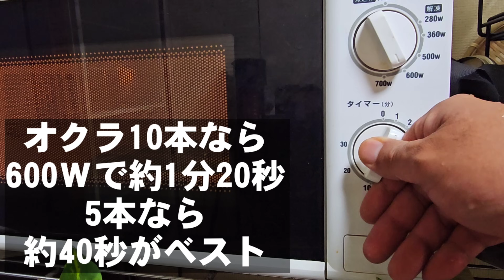火を使わない簡単オクラレシピ2品！作り置き 副菜 常備菜 おつまみ 便利な冷凍保存方法 電子レンジ 腸活ダイエット 高血圧予防 人気レシピ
旬のオクラ
火を使わずに簡単ですげえ美味い作り置き副菜2品。

【無限オクラ奇跡の胡麻和え】
オクラ 5本 70g
醤油 小さじ2
きび砂糖 小さじ2
味ぽん 小さじ1/2
すりごま 小さじ1
いりごま 小さじ1

【簡単無限オクラ漬け】
オクラ 5本70g
創味のつゆ 大さじ1
水 大さじ4
おろし生姜
おかか 1.5g

補足
レンチン時間は5本で600W40秒。1本増えるごとに10秒増やす。
スライスして和えるとより食べやすいです。

オクラの栄養
βカロテン、カリウム、ビタミンk
葉酸、食物繊維など豊富。
腸内環境を整えダイエットや若返り
免疫力、美肌効果、高血圧予防や
血糖値の上昇を抑えてくれる夏野菜

[Infinite okra miraculous sesame dressing] 5 okra 70g 2 teaspoons soy sauce 2 teaspoons cane sugar Ajipon 1/2 teaspoon 1 teaspoon ground sesame seeds 1 teaspoon roasted sesame seeds [Easy infinite pickled okra] 5 okra 70g Somi soup 1 tablespoon 4 tablespoons water grated ginger Okaka 1.5g supplement Lenchin time is 600W for 40 seconds with 5 bottles. Increase by 10 seconds for each additional line. It's easier to eat if you slice it and mix it. okra nutrition beta carotene, potassium, vitamin k Rich in folic acid and dietary fiber. Adjust the intestinal environment, diet and rejuvenate Immunity, skin beautification, high blood pressure prevention, Summer vegetables that suppress increases in blood sugar levels

暑い日は冷たい麺活🎐麺スタグラム(ざる蕎麦、素麺、冷やし中華、焼きそばなど)

中華料理人が教える❤️‍🔥激ウマ中華●プロが教える簡単レシピ〜本格なもの〜創作●

【食】をテーマに釣りと料理の楽しさ、おもろさ、奥深さを色々な方々と共有していきたいと思っています！

SNSなどでシェアして頂けると泣いて喜びます。
ハッシュタグの後にちゃらりんこを付けて投稿してね❣️見に行きます😊

食とは人が良くなると書いて食になる。